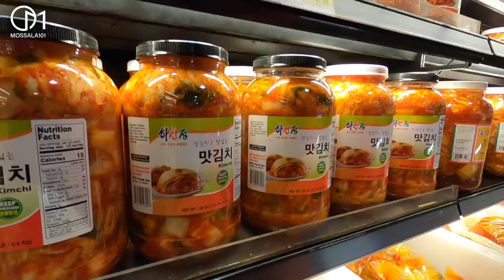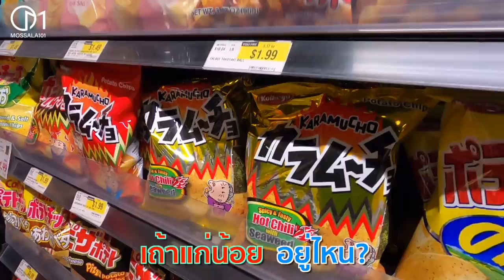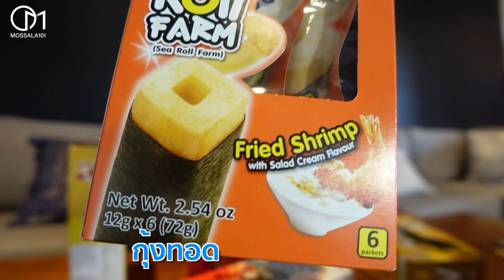สินค้าไทยในอเมริกาขายดี ภารกิจตามหาเถ้าแก่น้อยในLA อเมริกา มอสลา | Asian Supermarket in LA ,2022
พาลุยซุปเปอร์มาร์เก็ต 4 แห่งวันเดียวในแอลเอ กับภารกิจตามล่าเถ้าแก่น้อยในเมือง Los Angeles รัฐแคลิฟอร์เนียอเมริกา